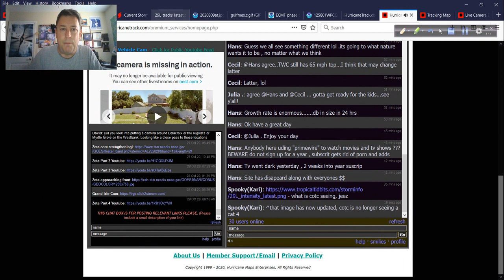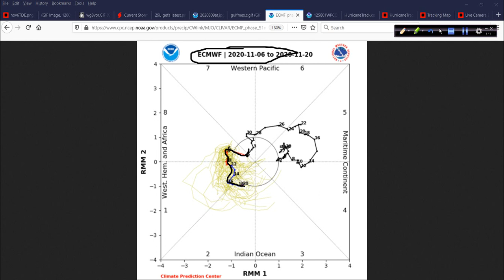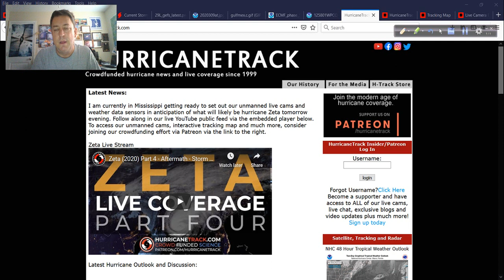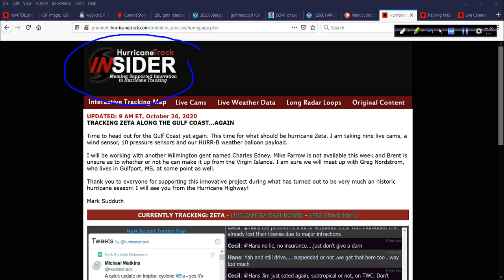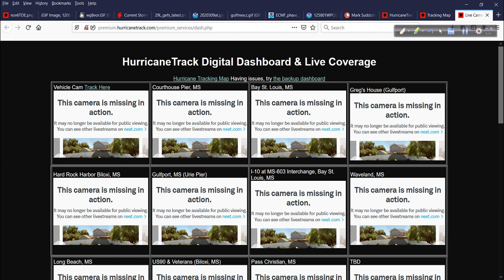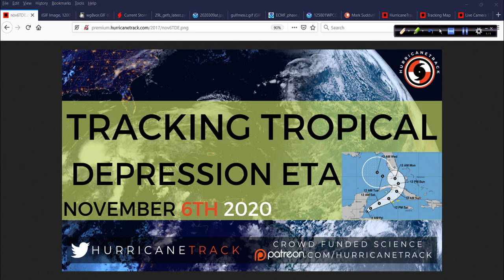November 6 Video Discussion: Eta poised to strengthen and bring impacts to Caymans, Cuba and Florida